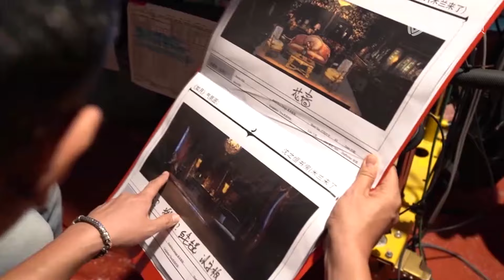制作特辑：用别具一格的审美打造梦幻质感【冰雪谣 Snow Fall】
❗欢迎购买WeTV APP会员，更能抢先观看《冰雪谣》会员集数，享受高清无广告多语种字幕完整版！

☞会员7月29日起每周一至四18点抢先看两集，每周五六抢先看一集，非会员每日更新一集
《冰雪谣》讲述了绅士名流沈之衡与自幼眼盲的富商之女米岚在一个命运般的黑夜相遇，米岚意外获得片刻光明，从而撞破沈之衡的不死秘密，二人自此相互牵绊，互相救赎的故事。
☞主演：高伟光、欧阳娜娜、董思成、黄梦莹、任世豪、汤晶媚、王冠、孟子义、邵峰
【Synopsis】It tells the story of Shen Zhiheng, a gentleman and celebrity in the Republic of China, and Mi Lan, the daughter of a wealthy businessman, who has been blind since childhood. They met on a fateful night when Mi Lan accidentally got a moment of vision, thus finding out Shen Zhiheng's secret of his immortality. From then on they have been tied to each other and redeemed each other ever since.
【Starring】Gao Weiguang, Ouyang Nana,Dong Sicheng, Huang Mengying, Ren Shihao, Tang Jingmei, Wang Guan, Meng Ziyi, Shao Feng

00:00 Download "WeTV/Tencent Video (for The US)" APP Watch More Episodes
01:00 Join Membership Watch Full in Advance